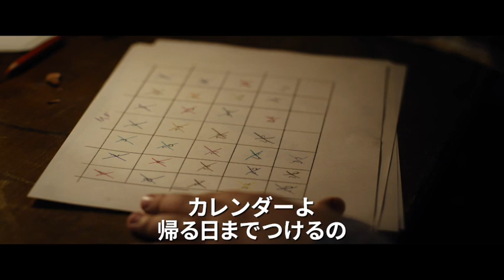ぬいぐるみ、1つだけなんて選べない…映画『ヒトラーに盗られたうさぎ』本編映像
絵本作家ジュディス・カーの自伝的小説を原作にしたドラマ。アドルフ・ヒトラーによるユダヤ人弾圧を警戒した一家が、自由と平和を求めて逃避行を繰り広げる。監督は『名もなきアフリカの地で』などのカロリーヌ・リンク。『帰ってきたヒトラー』などのオリヴァー・マスッチ、『ブレードランナー 2049』などのカーラ・ユーリのほか、リーヴァ・クリマロフスキ、ユストゥス・フォン・ドナーニーらが出演する。

(C) 2019SOMMERHAUS FLIMPRODAKTION GMBH / LA SIALA ENTERTAINMENT GMBH / NEXTFILM FILMPRODAKTION GMBH&CO.KG / WARNER BROS.ENTERTAINMENT GMBH